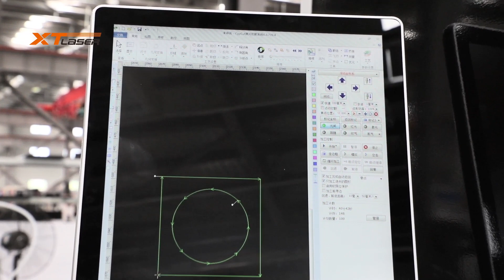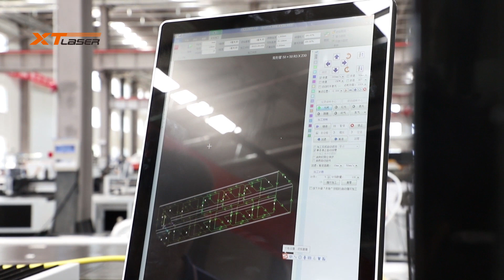Plate And Pipes Fiber Laser Cutting Machine HT series